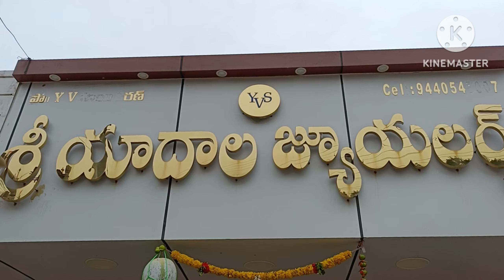Gold jewellery collection with price